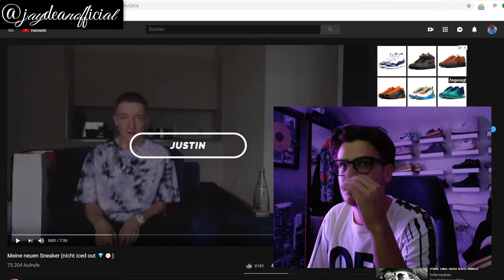Reaction auf Justin: Meine neuen Sneaker (nicht iced out) | Nike AirForce OffWhite Blue, Jordan1...